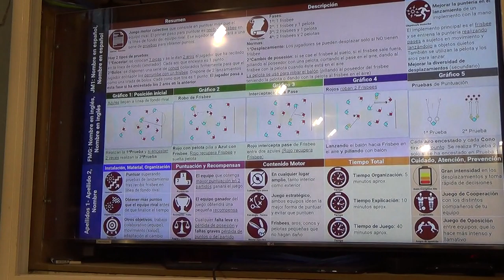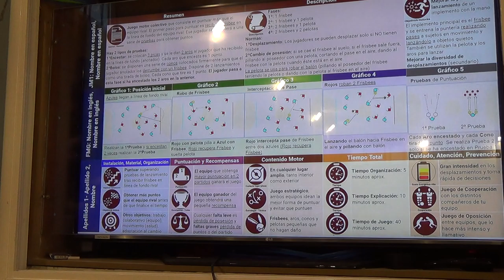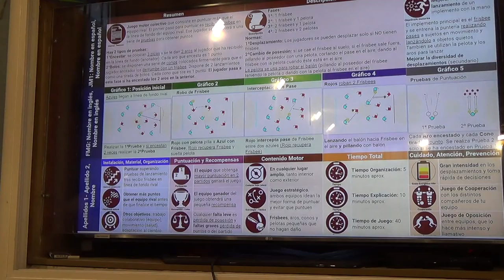Tiro al plato 1/2 00251